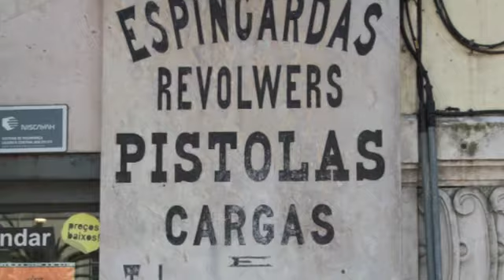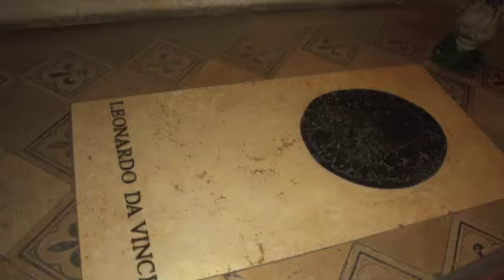Os lugares mais incriveis que ja fui (parte 2)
Musicas :
Ballad du Paris;
The Prince of Persia;
Day Tripper;
All good dog;
Buckngham`s Departure